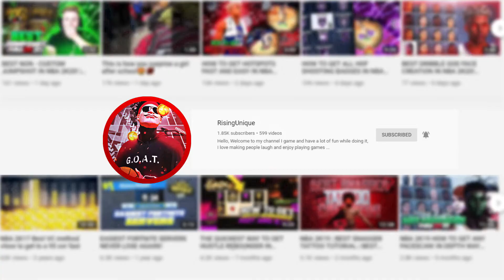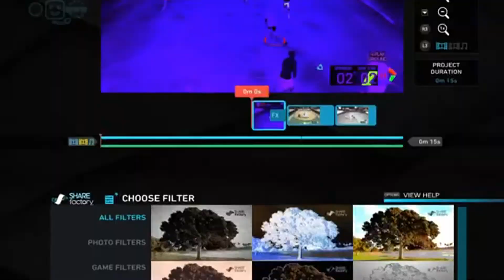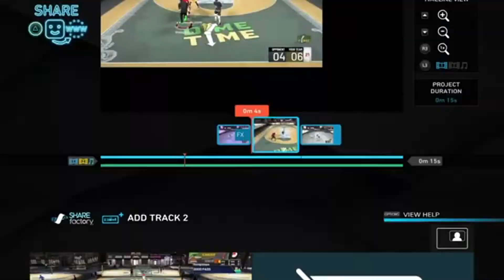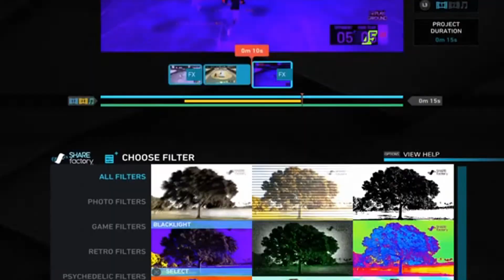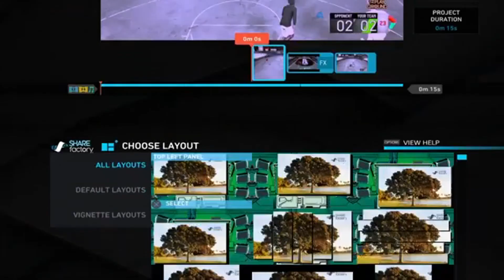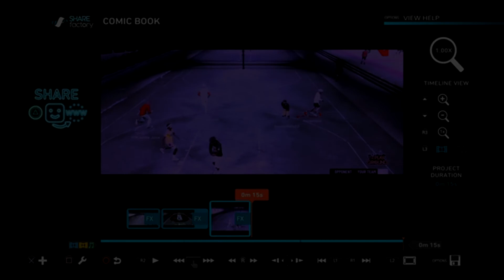HOW TO EDIT 2K MIXTAPES ON SHARE FACTORY/PS4! EDIT LIKE YOUR ON A COMPUTER! BEST ADVANCED TUTORIAL!!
Add me on Snap: Hwentworth3

Follow my girls Insta: Gelica4321

Hello, make sure yall subscribe and like the video yall, I appreciate all the support, Like, Subscribe, and Turn on them Notifications to be aware when I stream or Upload, Thanks Have a great day everyone!